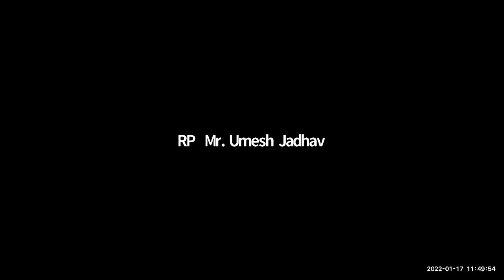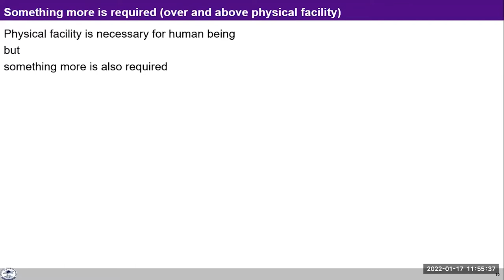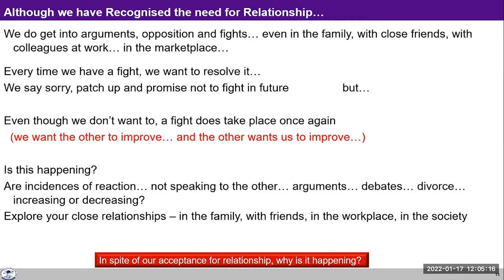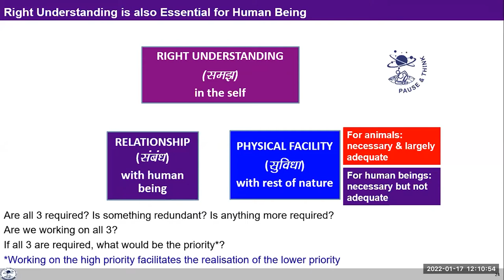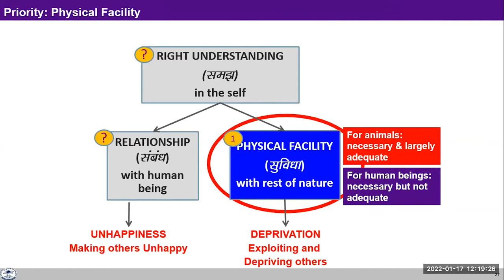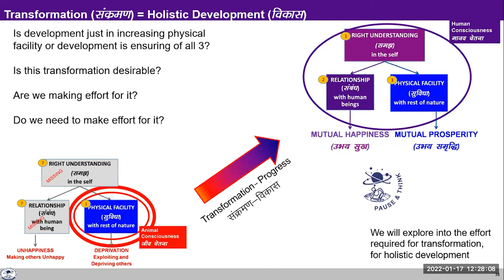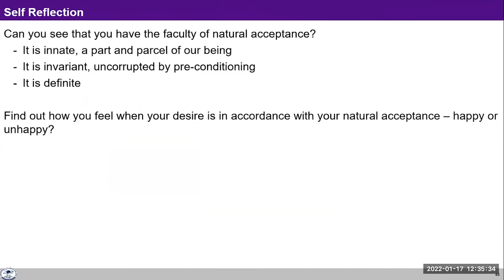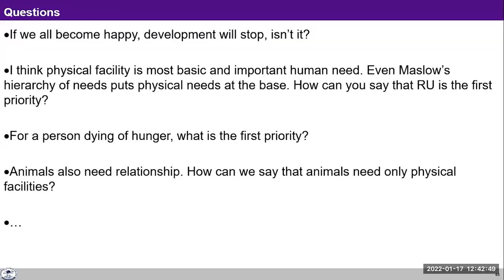L 4 Holistic Dev & Role of Edu UJ